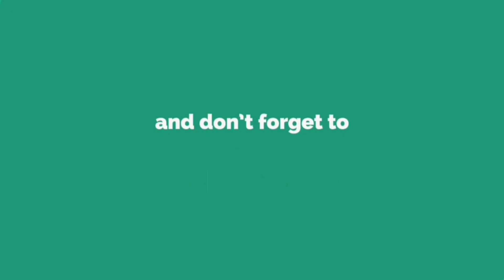Pawan Kalyan lanch on Bonallu song promo video || WhatsApp status in thelugu latest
pawan kalyan,pawan kalyan speech,pawan kalyan latest news,telugu songs,pawan kalyan craze,pawan kayan fires on fans at tana celebrations,pawan kalyan live,telugu full video songs,ismart shankar video songs,pawan kalyan fires on jagan,pawan kalyan funny comments on jagan,ys jagan fan fires on pawan kalyan comments,seetha ramuni kosam video songs,pawan kalyan launches recent audio songs